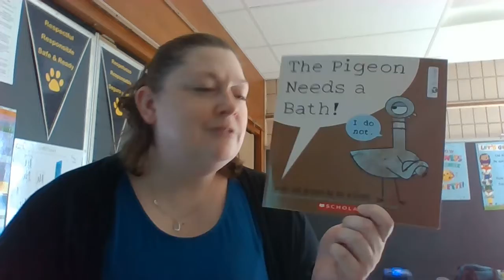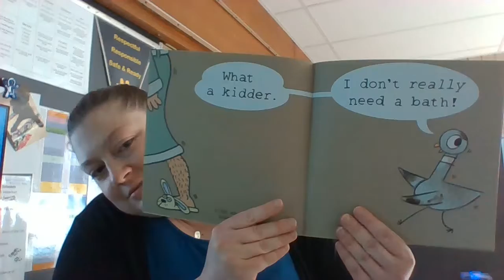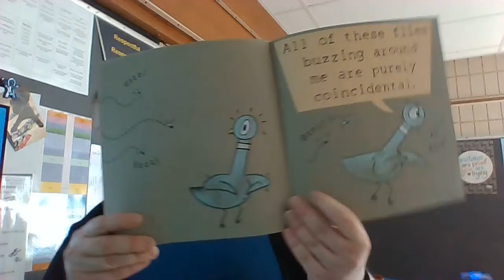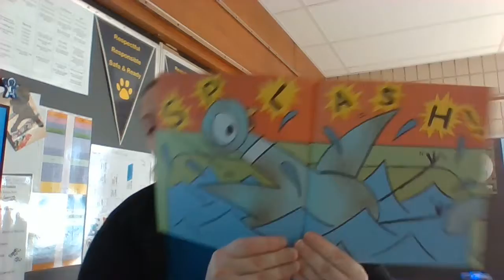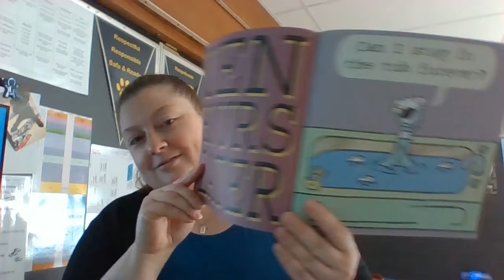March 31st The Pigeon Needs a Bath